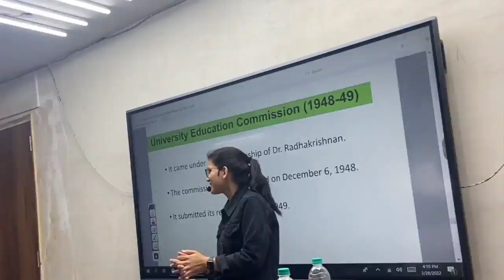Jaideep Sir थोड़ा रुक जाइए , कविता पूरी नही हुई अभी?😒- Himanshi Singh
Original Channels Name- @Let's_Learn & @Himanshi_Singh